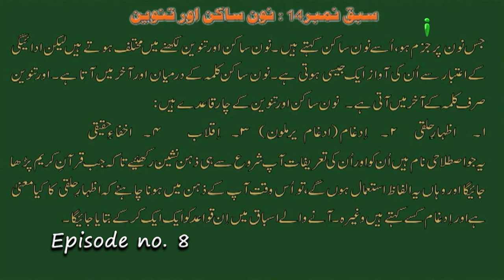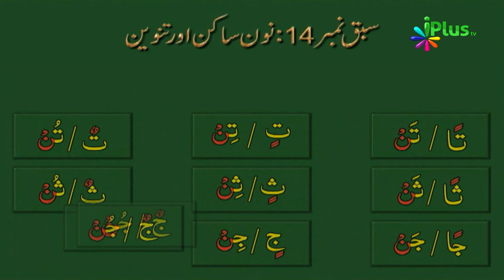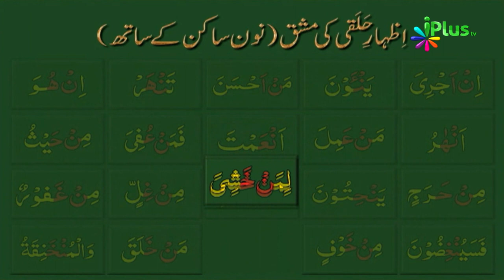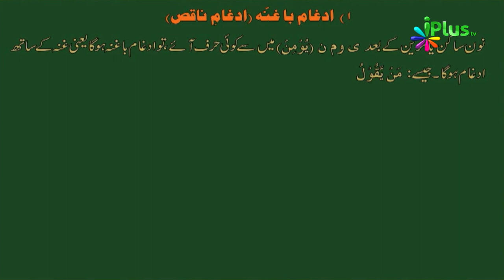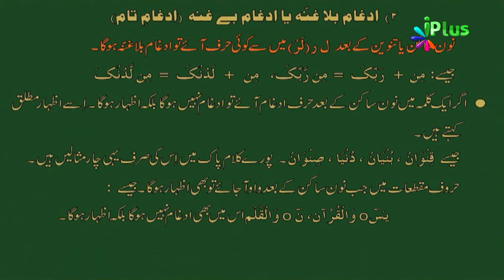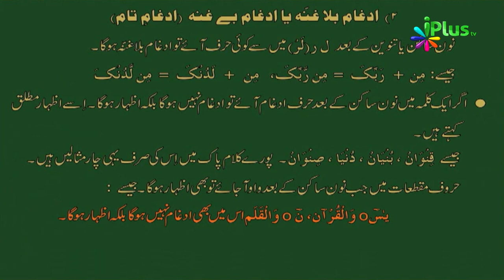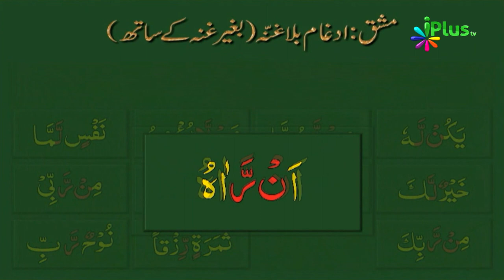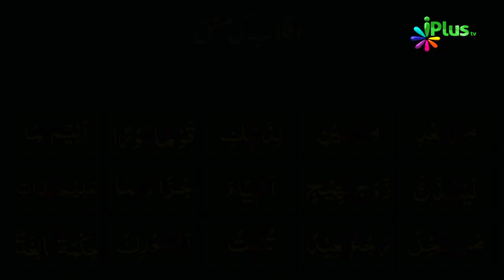Quran Sikhne Ka Aasan Tarika - Aao Quran Padhna Seekhein Ep 08 - iPlus TV